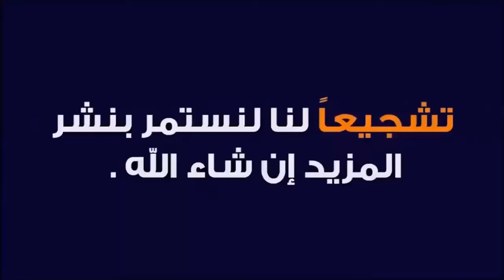Juara 1 Lomba Tari Zafin - Festival Seni AKBAR (Ponpes Ar-Riyadh) - Syahrul & Iqbal.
Festival Seni Lomba Tari Zafin yang diadakan oleh Organisasi AKBAR (Aliansi Keluarga Besar Ar-Riyadh) di Ponpes Ar-Riyadh 13 Ulu, Palembang.

Please Like, Subscrabe and Share, if you like this video ☕😀👍